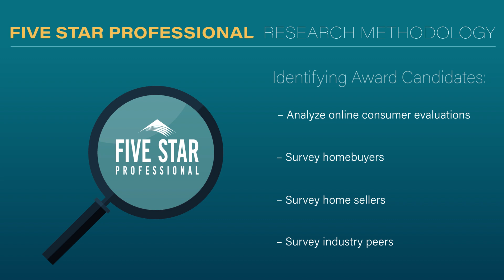2024 San Antonio Five Star Real Estate Agent Patricia Saenz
Patricia Saenz wins the 2024 Five Star Real Estate Agent Award! Five Star Real Estate Agents represent those who are outstanding in their field. Winning agents are selected as a result of a rigorous and objective research process. For any market, each year's field of winners represents no more than 7% of agents within the market.